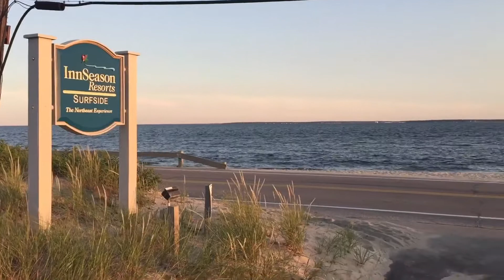Day trip to Falmouth 7-31-2017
Day trip to Karen Graham & Jimmy Barboza's Time Share with Cindi & Jim Fitzgerald, Lorain Volpe & Patti Gas . . Jim showing his Kite Flying Skills . . .